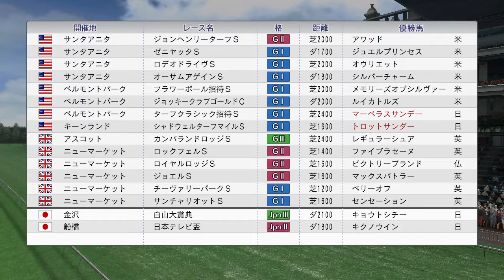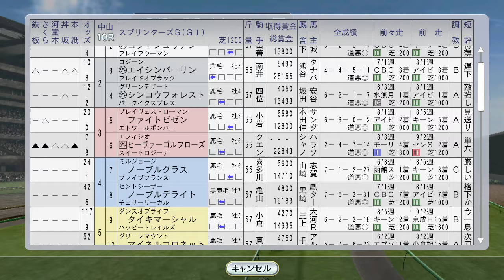フラワーパークがスプリンターズS。秋の海外遠征勢本格化 1997年10月1週【ウイニングポスト8 2016：競馬ゲーム】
ファビラスラフイン、アブクマポーロ、マーベラスサンデー、トロットサンダー、シーキングザパールなどが海外。スプリンターズSにはクラブ馬エイシンバーリンも出走

海外 ナリタブライアン凱旋門賞を取り戻せ！タイキシャトル、ファレノプシス、マヤノトップガンもロンシャンへ：